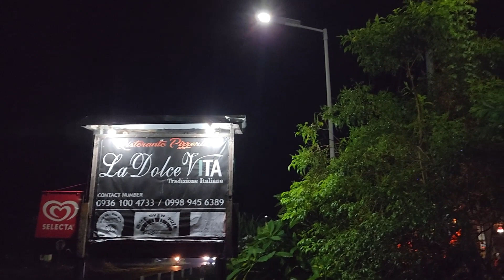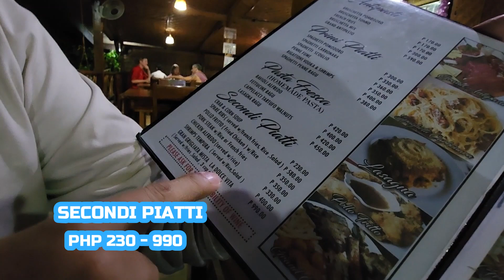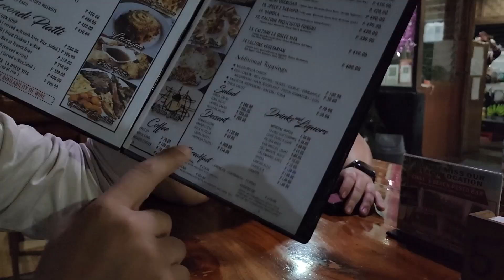WHERE TO EAT IN CAMIGUIN | LA DOLCE VITA Italian Restaurant REVIEW [NORTHERN MINDANAO SERIES]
La DOLCE VITA Italian Restaurant in Mambajao Camiguin Philippines. Lovely small restaurant near the Mambajao Airport. Restaurant and food review during our travel in Camiguin. When in Camiguin: Dine at La DOLCE VITA Camiguin to satisfy your traditional Italian food cravings Very homey island feel ambiance. One of the best pizzas in Northern Mindanao! Nothing beats brick-oven baked pizzas! Open air type resto. The owner is the one who mans the kitchen. Occasionally he goes around and asks everyone how their food is/was. Great food to begin with. No need for gimmicks/extras. Kudos! We love their food.

Address: Camiguin Circumferential Rd, Mambajao, Philippines

Chapters
0:00 Intro
0:21 La Dolce Vita Restaurant Entrance
1:07 Menu and Price Range
2:36 How they cook the Brick Over-Baked Pizza
6:17 Dining Experience
6:37 Food Taste Review
9:35 Bill out
10:06 Up Next